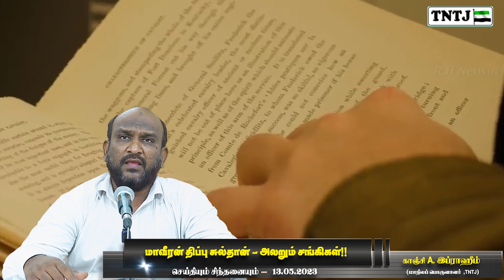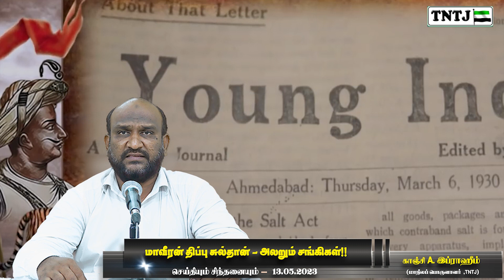மாவீரன் திப்பு சுல்தான் அலறும் சங்கிகள்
உரை : சகோ. ஐ.அன்சாரி

இடம் : TNTJ மாநிலத் தலைமையகம் மண்ணடி வடசென்னை

தலைப்பு : மாவீரன் திப்பு சுல்தான் அலறும் சங்கிகள்